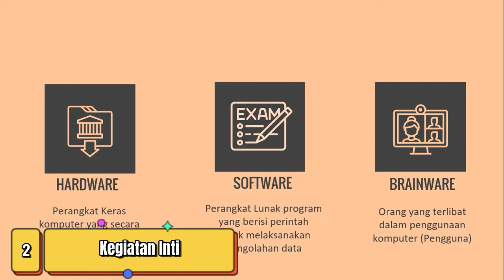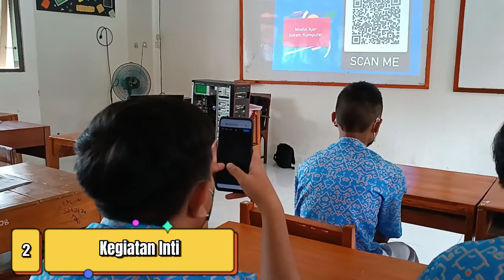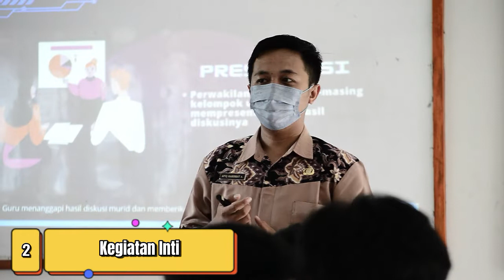PPL Rencana Aksi 3 PPG Daljab 2022 Teknik Komputer dan Informatika Universitas Sebelas Maret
Perkenalkan saya Afiq Rakhmat Alwi
Guru Informatika di SMA Negeri 3 Slawi Kab. Tegal Jawa Tengah
Saat ini saya tercatat sebagai mahasiswa PPG Dalam Jabatan Kategori 2 di LPTK Universitas Sebelas Maret

Dalam video ini saya menggunakan model pembelajaran PBL, dengan pemaksimalan TPACK menggunakan video pembelajaran dan penggunaan QR code dalam materi Informatika kelas X Semester 1 yaitu Sistem Komputer pada pertemuan ke - 3